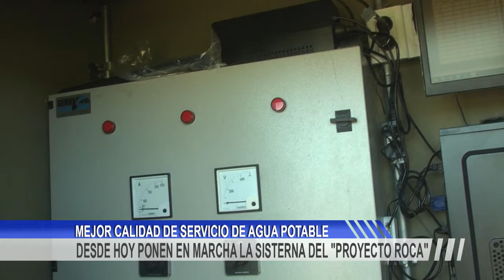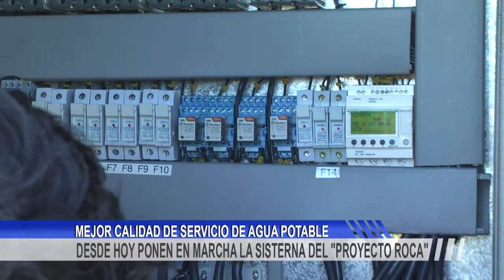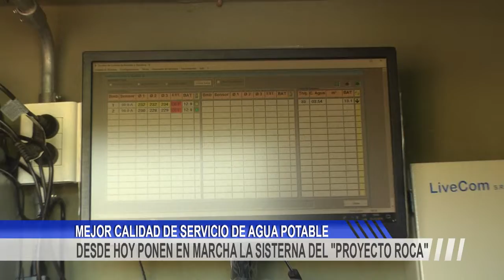DESDE HOY PONEN EN MARCHA LA SISTERNA DEL PROYECTO ROCA